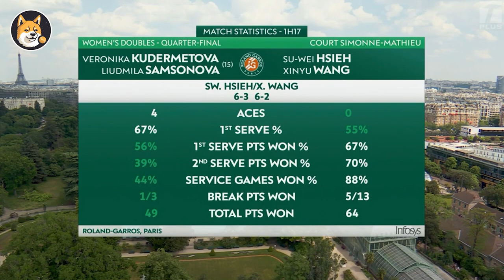L.Samsonovaa/V.Kudermetovaa vs S.W.Hsiehh/X.Wangg QF FULL MATCH Highlightss | WTA Parriis Open 2023